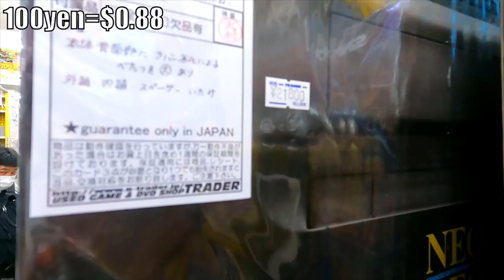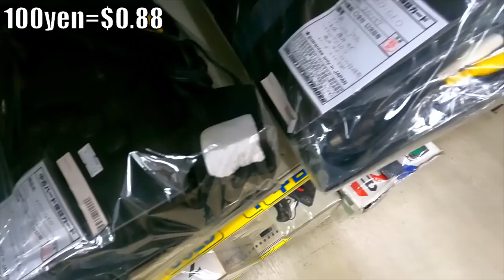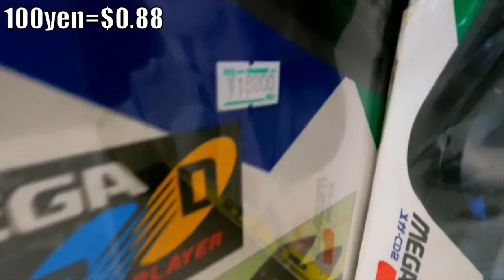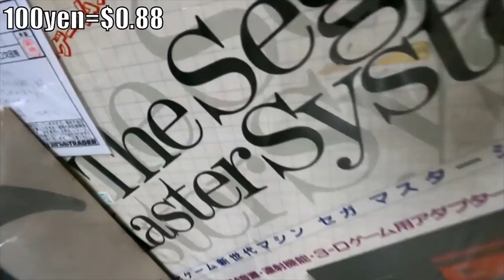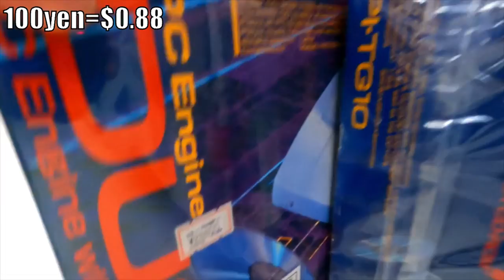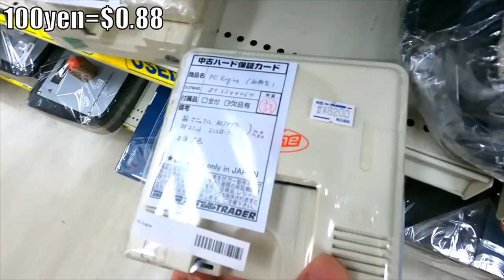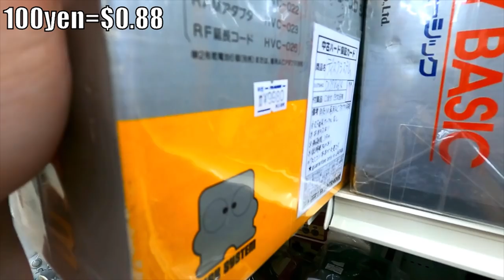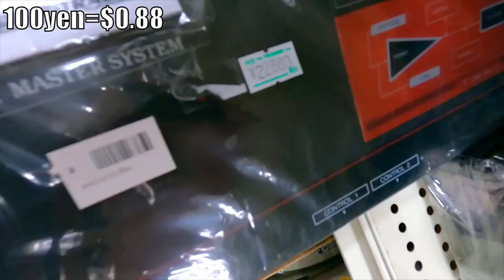Retro Game Consoles at Trader in Akihabara (Selection and Prices)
Browsing the numerous retro game consoles available at Trader in Akihabara, along with a good look at the prices complete with current exchange rate. Lots of 8-bit, 16-bit and 32-bit goodness. Honestly, one of my favorite places to shop for retro games these days.

Mike Keppel
Lauren Runeckles
Tkyo Sam
The Anonymous One (you know who you are)
Joury (Griselbrand666)
Armando Cornejo
Garron Tungate
Edwin Rivas
G Medina
BoxerB
Fernando Rivera
Robert Dickenson
Nolaan Sinjaria
Travis Sisco
Matthew Price
Jarmo Seppanen
Relik
Ozzie Caballero
Transient Image
Patrick O’Brien
Cale Woodley
Curt Immerfall
Kev
Mr Adam S Hinton
Dave Hicks
Nick Raven
Sean Beyer
William Hetherington
Lawrence Poon
Larry Anderson
Adam Francis
Chun-thickums85
Nelson Parra
Stafford Bawler
Marray Lane
Gomadan
Darrick Speelman
Flapper
Ethan Huskins
Reluctant Hero
Chris Stewart
Mike Murrell
Romain Gosse
Kris Houseton
Chris Misener
Jake Whitford
Brody Stern
Jamar Nicholas
Tom Landolt
Chopemon
Akikyo
Scott
Nick Moore
Jose Lopez
Dozy_de
P85
Razshambo
Maxime
Joshua Morales
Shadow Caster X
Robert Whipple
Quentin
Brian Paduwan
Nicholas C. Abrams
Cole
Sebastian
Benjamin Estrada
Oikonomakis
Chris McDonald
Nick Box
Samurai Sam
Daryl Brock
Matthew Price
Bryan Stewart
Scott Boyce
Lowry Sweney
Ed Pickering
Luke Williams
Wesley Verheyen
Bjorn Fahler
Irving Morelos
Jeremy Satzer
Pocket Full of Games
Virgil Nadasan
Benjamin Widdowson
Mark G
Retro Remy
Joan Massanes
Mark Johnson
Daniel Schumorek
Lala
Ar
Matthew Villain
TheExperienceShare
Polygon Arcade
Radis
Rodolfo Urrea
Igor Kostennikov (KID_87)
Gabriel Perez
Sean Connolly
Jeffrey Pierce
Juan Manuel Sandoval Jr
Roger Werner
Kyle Luckner
Adam Komar
Pedro Polina Jr
Naveed Mohebbi
GT Breaker Man
David O’Dell
Supa Nintendope
Jeffrey Pierce
Joan Massanes
Marco K
Lynn
Joseph Martinez
Makis M Luckers
Scott Kubish
Manoel Neto
Aaron Blank
Baudelio Muro Samano
B Mouse
Anton Portnoy
Andy Laird
J. Martinez
EightBit
Gerald Shepard
Eric Gonzales
David Witte
Wasted Space
Jake Hughes
Benjamin Estrada
Rob-Phresh
Alyssa
Ulises Velasco
Tao Sterling Kayer
Dakota Szabo
AC Skywalker
Kevin Godfree
James Bacon
Foxy Rosenwinkel
Tenious Tza
Madone0525
Josh Espinoza
A Cool Dude
Filipe Rego
Louis Zezeran
Don C-H
Kaiju J
Josh Espinoza
Ross
Miles Fraser
Thomas Crew
Joseph Kemmer
Nicole Schembri
Imbord3rlin3
Stry8993
Peter
David Kean
Daniel Marshall
William Clemons
Kurt Deas
Paul Mullen
Ryan Walton
PocketRobot
Donncha C-H
Paul Mullen
Kurt Deas
Omega Katana 92
Carl
Fabio Domingos
Tyler Storey
Lady Fenrir
Ham
Red Seven
Swimming Mario
Dash Moe
Isaac Enriquez
Peter Stathos
Eric Ellis
Sofiane Benabdallah
Ivan M
David Carmichael
Alwin Voets
Ron Annis
Dakota Szabo
Anthony Ciarrochi
N1cknak
ItsBobDudes
Preston Hoppers
Anthony F.
CODING MAGICIAN
Cody Manninen